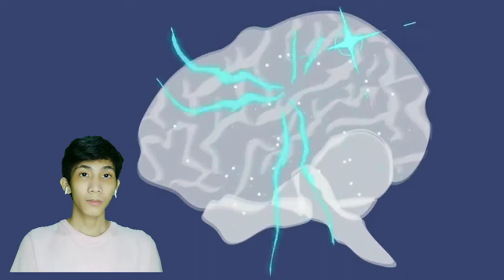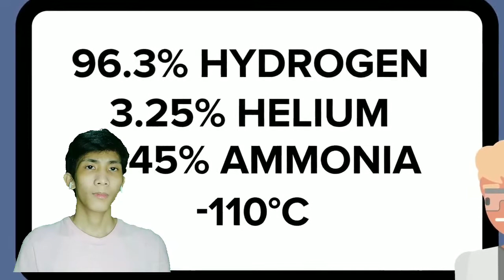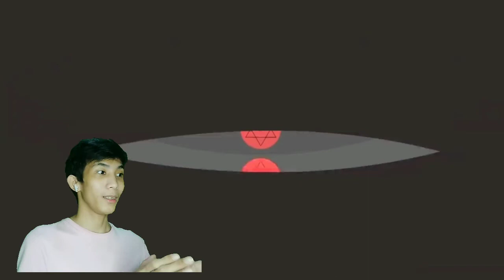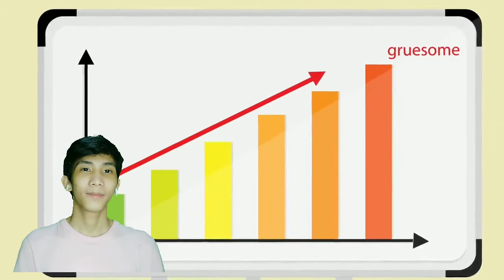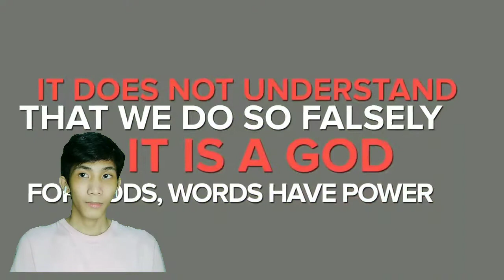SCP - 2845 - Alien God Crash Lands on Earth - The Deer Reaction (SCP Animation)